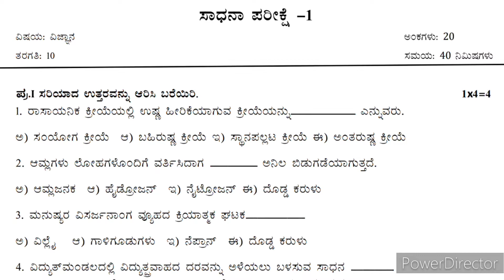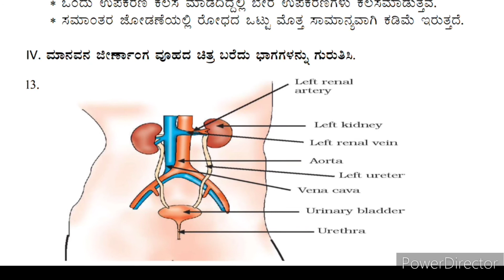10th Standard | Science | FA-1 |ಸಾಧನ ಪರೀಕ್ಷೆ-1 ಪ್ರಶ್ನೆಪತ್ರಿಕೆ|ವಿಜ್ಞಾನ|ಕನ್ನಡ ಮಾಧ್ಯಮ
10th Standard | Science | FA-1 |ಸಾಧನ ಪರೀಕ್ಷೆ-1 ಪ್ರಶ್ನೆಪತ್ರಿಕೆ|ವಿಜ್ಞಾನ|ಕನ್ನಡ ಮಾಧ್ಯಮ| jadeshaanadavi | Formative Assessment-1 | 10 ನೇ ತರಗತಿ ವಿಜ್ಞಾನ | 20 Marks |.

This Video Contains Information about CongruentFigures and SimilarFigures | 10th Standard | Mathematics | Congruent Triangles | Chapter-2 | Triangles | Karnataka | NCERT | Govt Adarsha Vidyalaya Sindhanur.